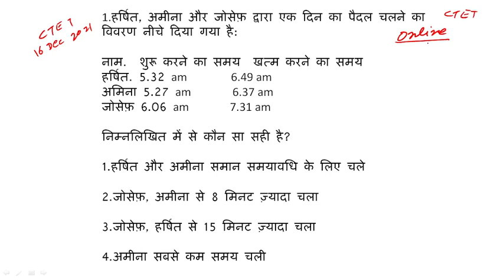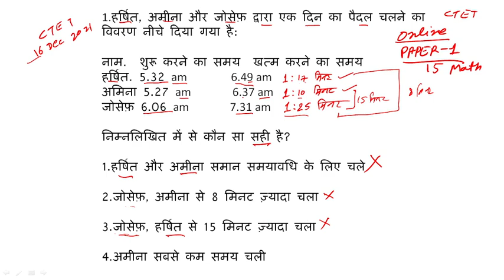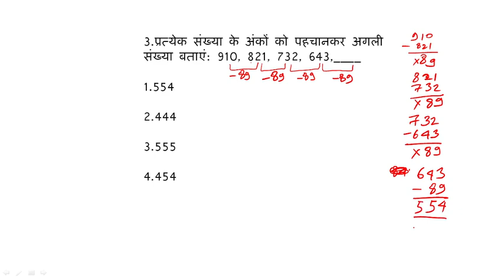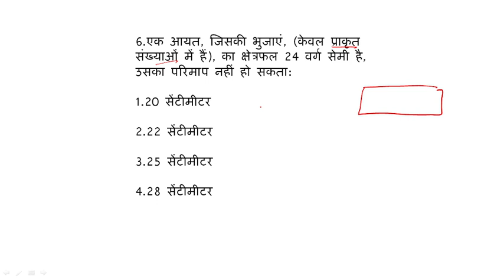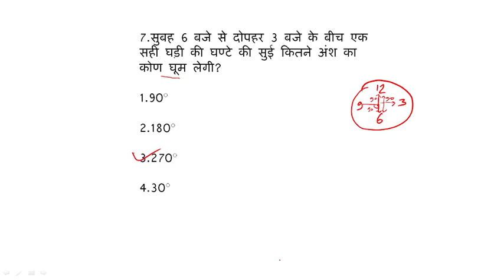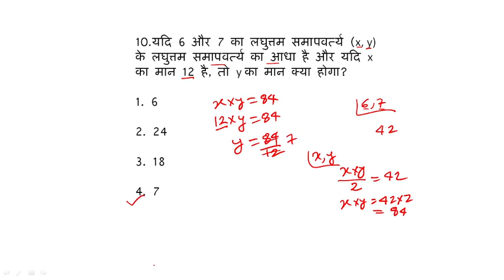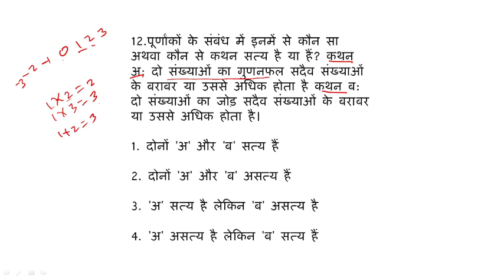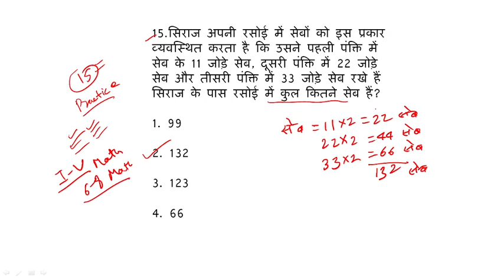CTET Maths Previous Year (16-12-2021) solution |Paper 1 (1 to 5)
ctet maths previous year question
CTET previous year question paper solution
ctet maths syllabus
ctet maths solution
previous  year
December CTET